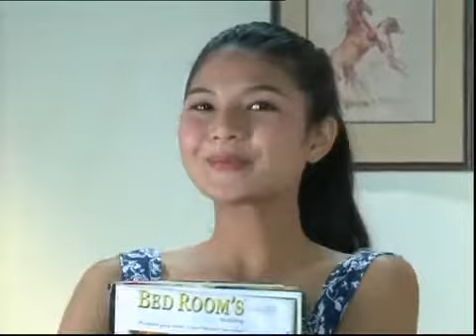Gol gol fatimah eps 11